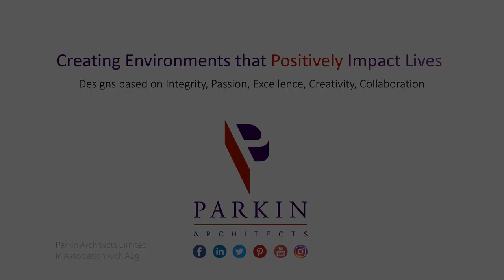HSC Women’s Hospital in Winnipeg - History & Design Process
We’re excited to share the first of our video series of the progress and people working on the HSC Women’s Hospital in Winnipeg.

Here Lynne Wilson Orr, Principal-in-Charge and Clinical Planner, talks about the history and design.

The new HSC Women’s Hospital is the largest capital health project in the history of Manitoba. The new state-of-the-art facility was designed based on best practices for enhanced patient care, efficient workflow and enhanced technology. The interiors were designed relative to the northern climate and the indigenous population who use the hospital.